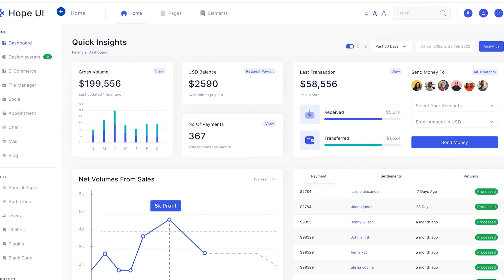Hope UI - Bootstrap Admin Template Designed Specifically for Young Age Startup | Iqonic Design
Is Hope UI the Future of Boostrap ADMIN UI?

Hope UI is not just an admin template, it's an entire front-end ecosystem built for your project team.

Here is why we built HOPE UI

✅ Cut down PROJECT DELAYS
✅ Handle BACK-TO-BACK UI CHANGES without fear of breaking anything.
✅ Get rid of ugly & MESSY front-end code
✅ Spin multiple design IDEAS at super speed.
✅ Reduce designer x developer QUARRELS and design inconsistencies too.. 😉
✅ No more cleaning SOMEONE ELSE’S CODE.
✅ One common design system + code base for ENTIRE PROJECT TEAM.
✅ Reduce UI bugs in production releases.

Yes, we’ve been through all this chaos too…
hence HOPE UI was created with an altogether different approach from bottom-up…

and the best part is it's RISK-FREE. You get 60 Days Money back guarantee.

Don’t just take our word. check  LIVE PREVIEW and experience the FUTURE.

😎 PRO TIP:  checkout "live customizer" from the settings panel on the right. I promise you'll be mesmerized.